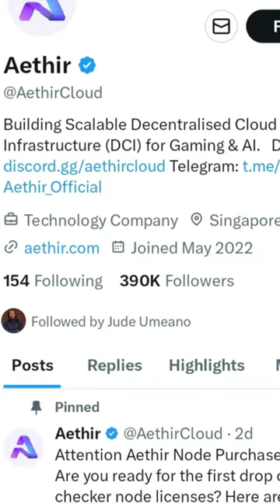The Most Revolutionary Cloud Tech of the Year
This has the potential to become one of the largest deep networks, potentially outperforming Akash and Render. Despite their pioneering solutions, Akash and Render struggle with a surplus of GPUs and limited demand, as they focus mainly on graphics and AI projects. In contrast, e year differentiates itself with its decentralized cloud infrastructure designed for gaming and AI. They boast a strong demand, supported by their inclusion in Nvidia's Inception program and partnerships with key cloud GPU consumers. Many networks face the issue of unused GPU resources; e year seeks to address this inefficiency.